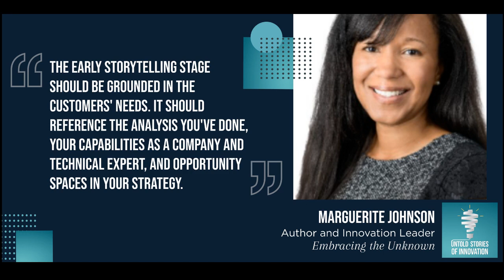Embracing the Unknown with Marguerite Johnson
We speak with Marguerite Johnson, published book author of Disruptive Innovation and Digital Transformation: 21st Century New Growth Engines. Marguerite leads transformational growth strategies in innovation, business execution and partnerships. Marguerite has great advice on how innovators must be humble, always looking for advice and feedback from others. Being data-driven, customer focused, and passionate are keys to a successful innovation story. (Original Air Date: October 19, 2020)